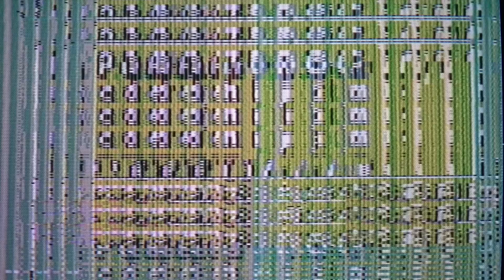Manu Louis - Président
Directed by Mathieu Labaye
Produced by Camera etc.
from Cream Parade (Igloo records 2019)